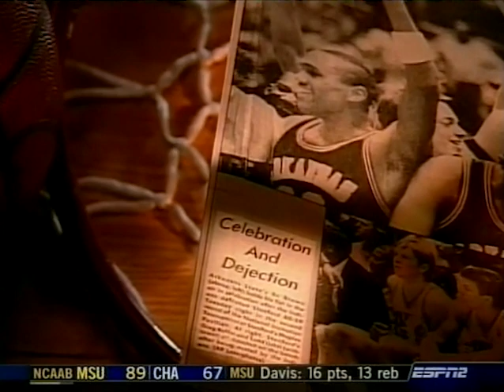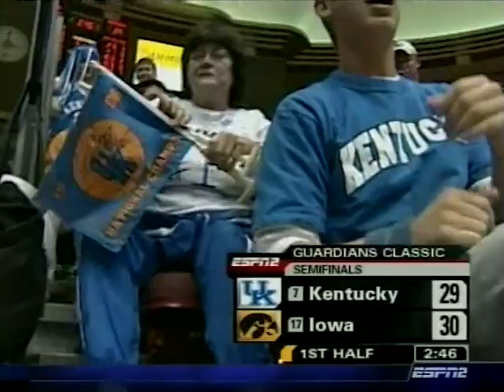#17 Iowa vs #7 Kentucky - 11/21/2005 - Guardians Classic Semifinal - Full Game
#17 Iowa vs #7 Kentucky in the Guardians Classic Semifinal. Televised by ESPN2. Brent Musburger (play-by-play), Steve Lavin (color commentary) and Erin Andrews (reporting). Featuring Jeff Horner, Greg Brunner, Mike Henderson, Adam Haluska, and Rajon Rondo.

November 21, 2005 - Municipal Auditorium, Kansas City, Missouri

00:00 - Pregame
3:40 - 1st Half
47:00 - 2nd Half